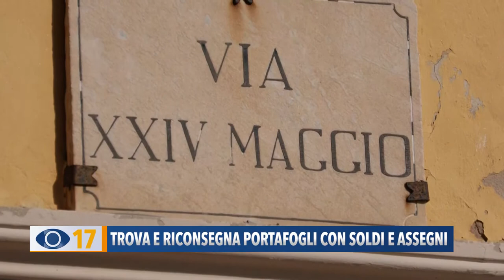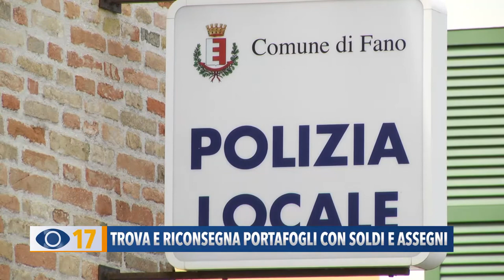Trova e riconsegna portafogli con soldi e assegni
Un bel gesto di un 53enne che si è rivolto al Commissariato di Fano per consegnare un portafogli smarrito, con denaro contante e carte di credito. La proprietaria lo aveva perso nel centro storico di Fano.